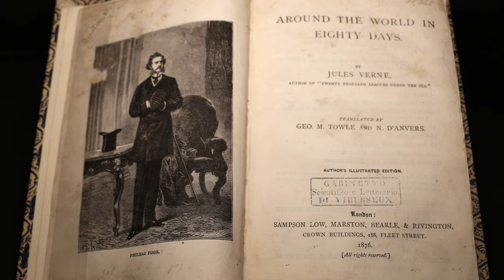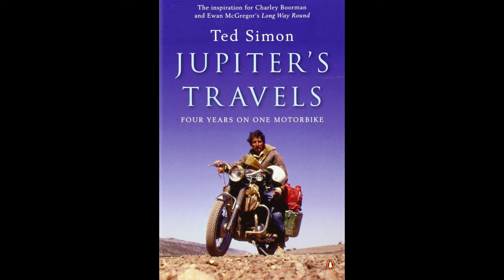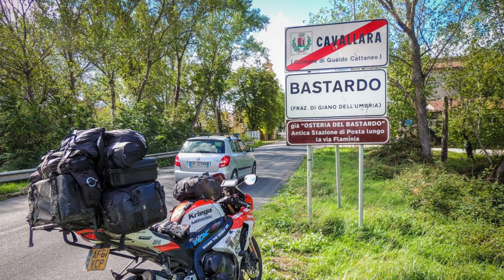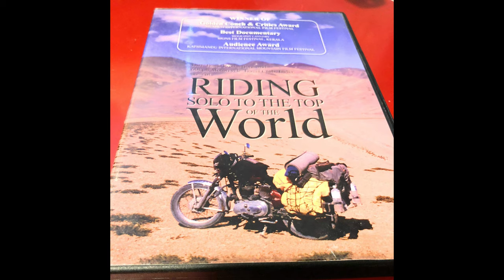Quinnpeaksbiker - my story. welcome to the Channel and my first video!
Welcome to my first video on the channel! I wanted to start with an introduction, tell you about me, why I’m here and what I plan to do with the channel. This video outlines my own story, how I got here and some my plans. I’m new to YouTube, I’ve never edited a video before and purchased this software just a few days ago. I hope you will be patient and support me as I hopefully improve over time.

I was asked in infants, ‘what do you want to be when you grow up?’. I said ‘I want to be an adventurer and travel the world!’.It’s taken some time for me to get here but here I am!

I want to see as much as I can and understand our planet and meet its diverse people! If that’s not ambitious enough I want to do it on a motorcycle! ……but I don’t have a bike….nor a licence…I’m just a normal guy from the peaks, I’ve got a family, full time job with commitments to my volunteer jobs and more – how will I do it? Looks like we are going to find out together! Welcome to my journey with motorbikes as Quinn Peaks Biker.

Media Used

Jules Verne – From Wikimedia Commons, the free media repository, (CC atribution) (No changes made) Source

Alan Whicker – From Wikimedia Commons, the free media repository, (CC attribution) (No changes made) Source:

Michael Palin – from Flickr (CC attribution) (No changes made)

David Attenborough at Great Barrier Reef– From Wikimedia Commons, the free media repository, (CC attribution) (No changes made)Source:

‘Family’ – shutterstock, Subscription used.

Ted Simon – Bookcover (Attribution) (No changes made)

Long Way Round – From Wikimedia Commons, the free media repository, (CC attribution) (No changes made) Source:
Bookcover (Attribution) (No changes made)

‘Motorcycle Touring’ – shutterstock, Subscription used.

‘Dad and Baby out for a walk’ (C) – (Users Own Image)

Nathan ‘The Postman’ Millward (CC attribution) (No changes made)